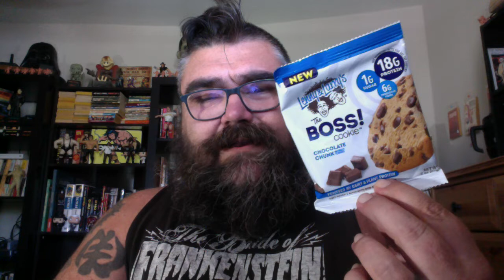The Whisperer in the Darkness H.P. Lovecraft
Fingering the Mundane!

Pharmaphoenix Rises
17 poems
32 pages
Yellow Card stock cover

Chat with me on Voxer:
paperbackjunky